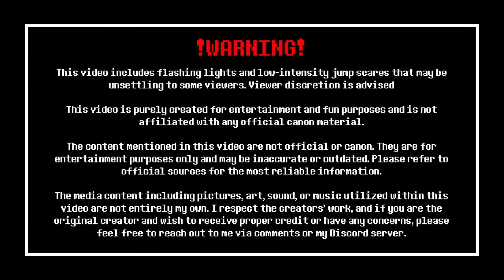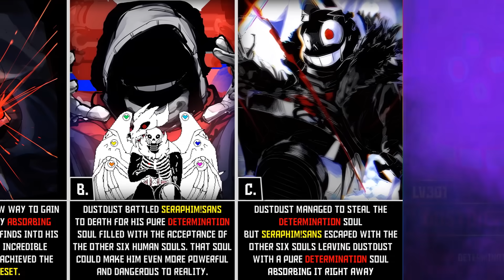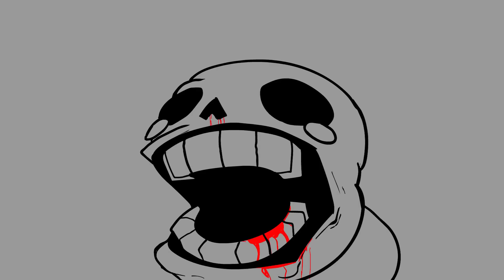Timeline: What If Dust!Sans Never Stopped Gaining LV?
What if Dust!Sans or Murder!Sans never faced defeat at the hands of the human? That's the concept for today's video – a fan-made storyline exploring the possibility of Dust's ascent to the highest levels of power. Join us as we delve into a narrative where Dust relentlessly climbs the ranks of LV, questioning whether he can achieve true omnipotence solely through only LOVE?
Undertale by Toby Fox
Dusttale by Evan Streblow
Power Levels by MrPRO
CREDITS
Fanarts used in the video are from websites and fandoms mostly from Pinterest.
0:00 Intro
0:27 Timeline